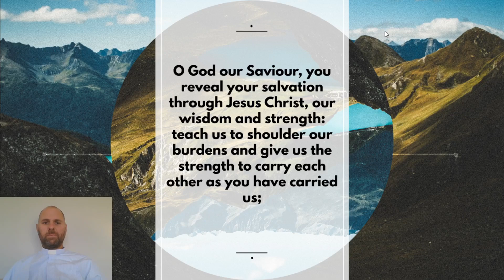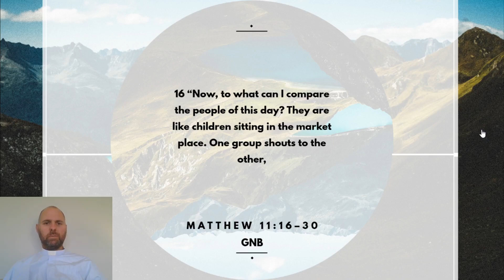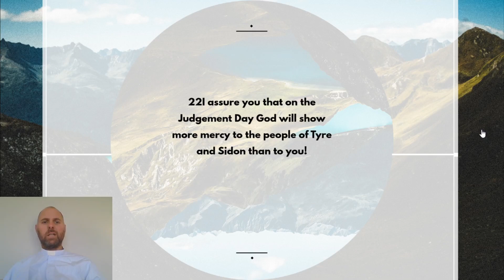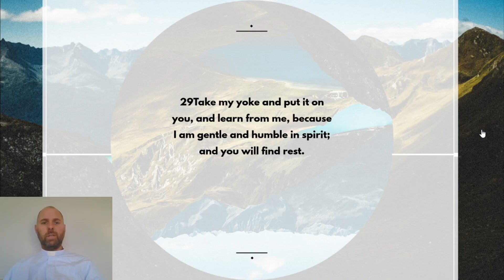Thought for the Day - 5 July